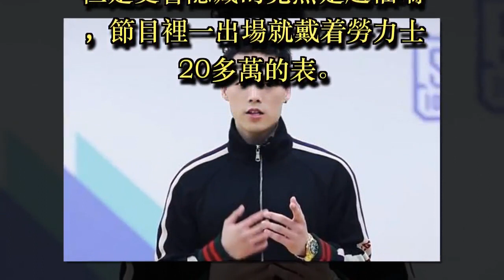溫州小開賈富貴，Gucci仙子朱正廷，原來偶像練習生這麼多富二代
最近《偶像練習生》引起不少熱議，練習生們也成了很多人討論的熱點。有網友發現原來偶像練習生這麼多富二代。

溫州小開賈富貴，Gucci仙子朱正廷，不下十萬王子異，竟然還有個瑪莎拉蒂趙福瑞。

被網友戲稱，賈富貴、朱有財、范豪門. justin黃明昊之所以被大家稱為賈富貴,是因為大家都覺得他家有錢。而且當初參加《produce101》的時候,更是被韓網網友扒出了他身上的每一件衣服都價值 不菲。

朱正廷因為好喜歡GUCCI，很多套穿搭都是GUCCI，被稱為gucci男孩。這麼看來真的很有錢啊！果然是朱有財。

范冰冰的弟弟范丞丞自然不用多說，可以說是豪門本豪了。

除了他們《偶像練習生》里被發現不少富二代。

最近，過年，王子異回個家，被扒出全身上下不下10萬。

溫